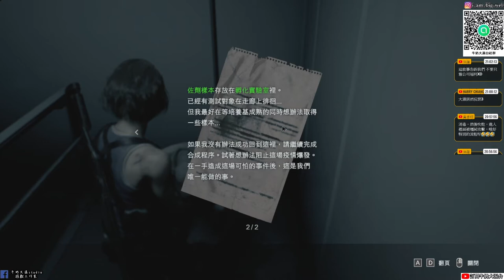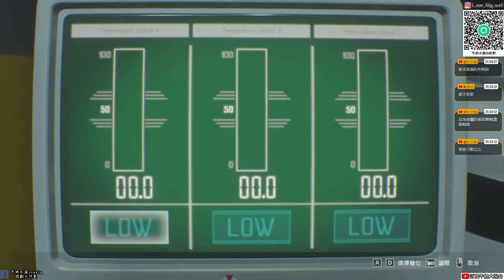【惡靈古堡3：重製版】#5 實驗室疫苗 !!!!牛奶大濕台!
不準劇透!!這個社群主要就是FOR我自己頻道的任何消息就是不管什麼開箱、遊戲、直播都會先發到此社群中。主要也是想要讓常收看我直播的觀眾朋友可以加入！目前人數不想設定太多人，可能預計先50人吧！常收看直播的觀眾可以加入!加入會由我親自審核，請輸入觀眾你YOUTUBE或TWITCH名稱通常我都會通過啦！放心
加入後先去記事本中看版規